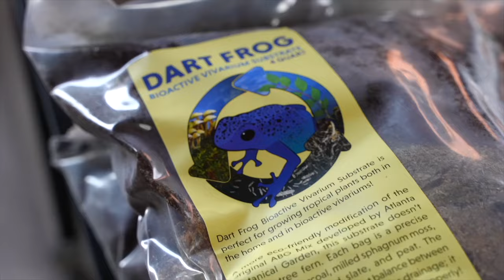Hobbyists on a Mission to Change the Industry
Zach with Josh's Frogs joins Josh to talk about what it's like to run a large reptile and amphibian breeding operation. Hear how Zach went from keeping a few reptiles as a kid to running an operation employing dozens of people.

They discuss questions such as:

● How many animals does Josh's Frogs breed every year?
● Is Josh's Frogs like a puppy mill?
● What are the breeding teams at Josh's Frogs currently working on?
● How do we determine what species to work with?
● Why are we focused on captive-bred animals?
● What is the Josh's Frogs Conservation Program?

Shout out to Natural Tanks.